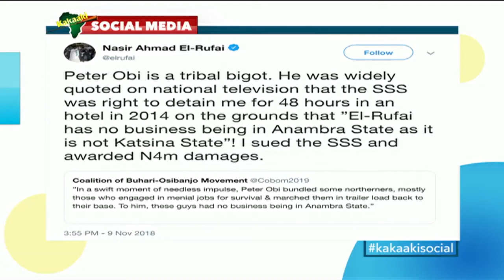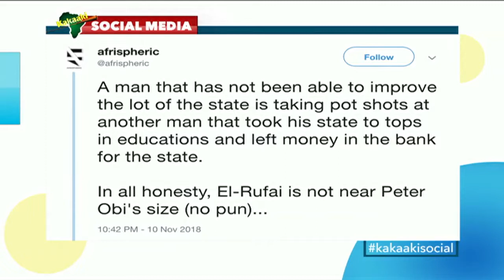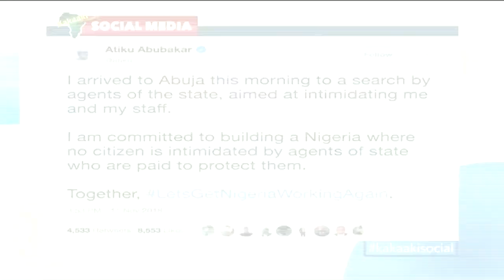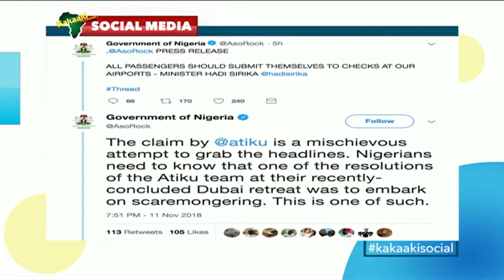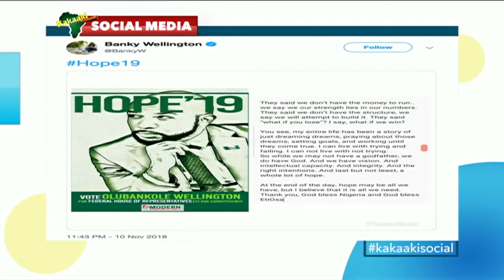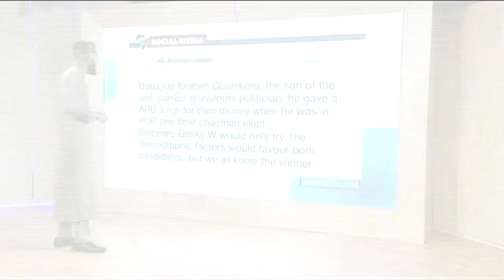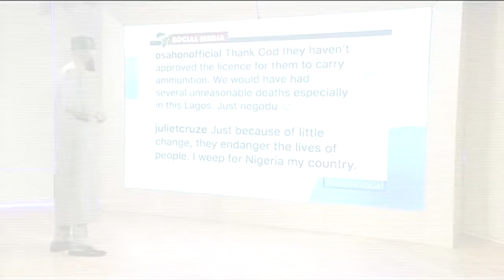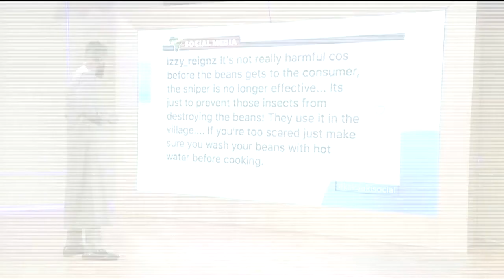Kakaaki Social - Monday November 12, 2018